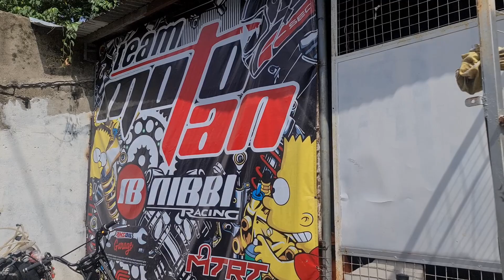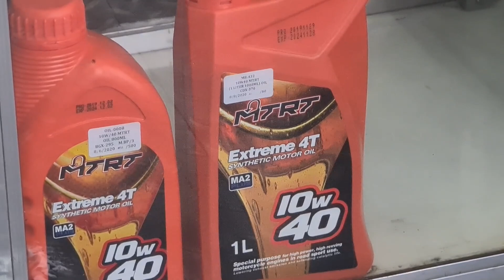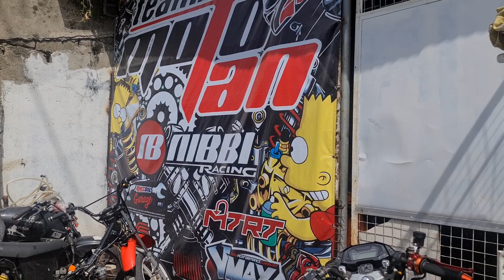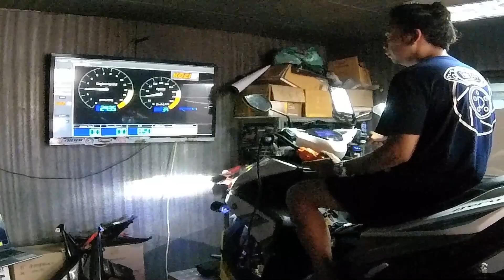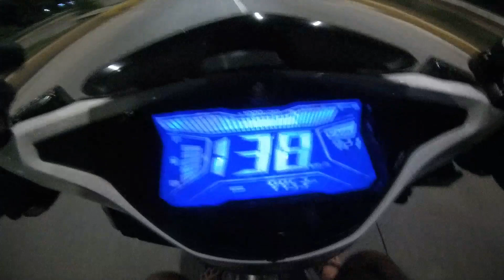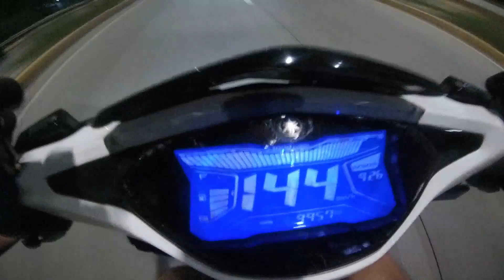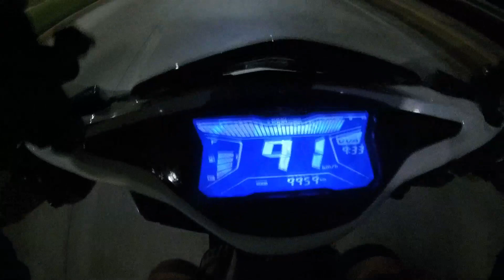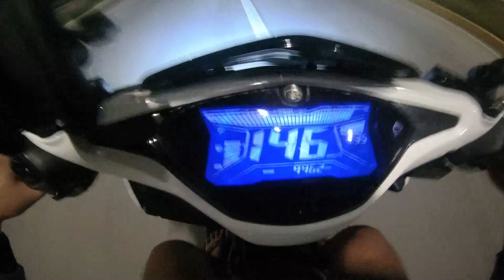AEROX 200cc | BORE UP | TOURING BUILD | ft. TEAM TAKESHI & TEAM MOTOTAN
200CC TOURING BUILD FEATURING TEAM TAKESHI AND TEAM MOTOTAN!

CURRENTLY BUILD:
63 BORE
62.7 STROKE
34 TB
22in/19ex Bigvalve HEADER
RACINGLINE POWER PIPE
STAGE 2 CAMS
RACING SPRINGS
ECU
SET-UP CVT
STOCK GEARINGS

MaxPower = 25hp@10255rpm / Max torque: 30.55Nm @4951rpm